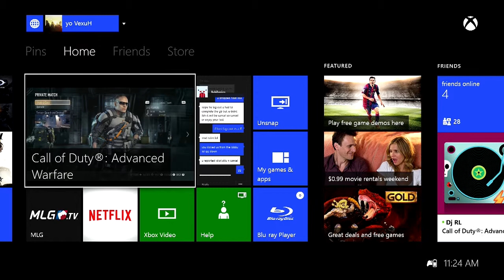levis boys 2